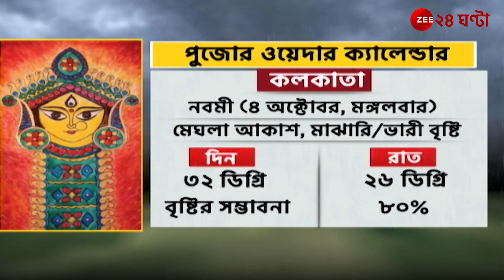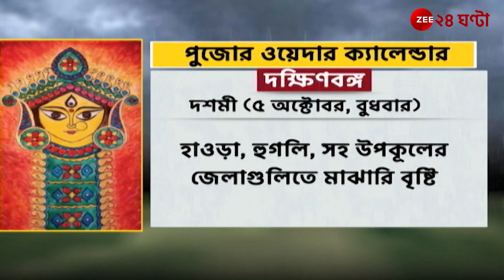PUJO WEATHER : পুজোয় অসুর হবে বৃষ্টি, আশঙ্কার বাণী শোনাচ্ছে আবহাওয়া দপ্তর | Zee 24 Ghanta